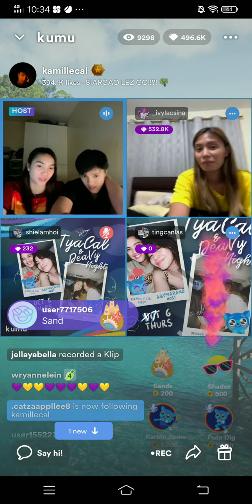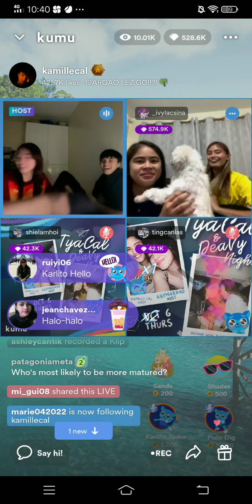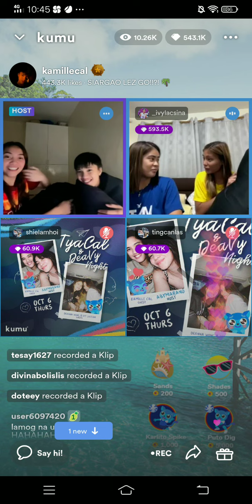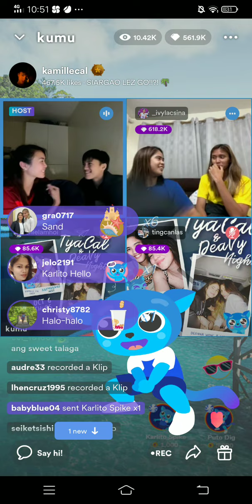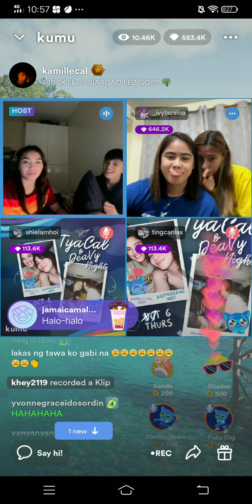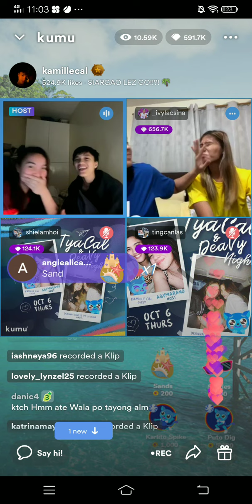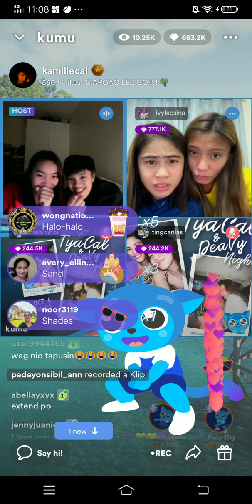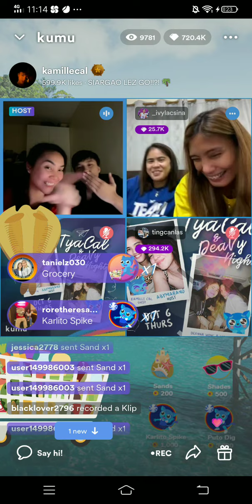DeaVy at TyaCal in one frame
Solid ang DeaVy at TyaCal . Super laughtrip at bardagulan💜💜💛💛💜💜💛💛💜💜💛💛